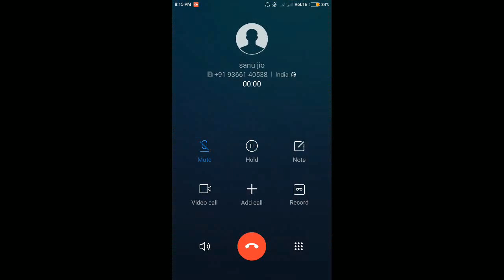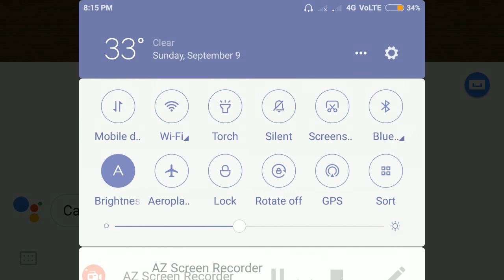Fun Clean Up Kids Game - Pinky House Keeping Clean, Learning Clean Up Game For Girls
It seems like keeping a home in order is a bit harder than anyone could imagine. So, you might want to see how the house is clean and each procedure that needs to be done in order to maintain the things in their place. Check out this cleaning game and find secret tricks that will help you with your tasks. Try to do the chores around the house and maybe you will learn something that you could apply in the real life because this game will definitely teach you how to do it. Have a unique experience with this cleaning game and try to make it appear as a lovely pink house. First, you will clean the kitchen which is a total mess, but to be able to clean it you will have to use some cleaning tools and substances. Clean the floors, remove the stains, throw the garbage and then get rid of those stinky leftovers that are spread all over the kitchen. Right after you will be assigned to take care of the bathroom matter. Try some useful tricks and remove those stubborn stains that are on the toilet and in the bath tube. Make sure you let each room you clean spotless and good-smelling. Also, you will clean the playroom from all that dirt and disorder that gathered in one place. The toys need to be arranged, also the trash must be eliminated as well as the dust. Put everything in order and provide a peaceful atmosphere for this pink house once the cleaning activities are done.

Encounter a wonderful experience and spot these cool features this game offers:
- Free and really easy to play because of the guidance along the game
- Interesting gameplay
- Helping out a girl to refresh her pink home
- Cool experience to gain
- New abilities to develop and the possibility to learn how to clean a house
- Become a cleaner and a good housekeeper too
- Get to know the appropriate procedure for a cleaned house
- Many tools to use and educational activities to join
- Cheerful background sounds along with a nice interface